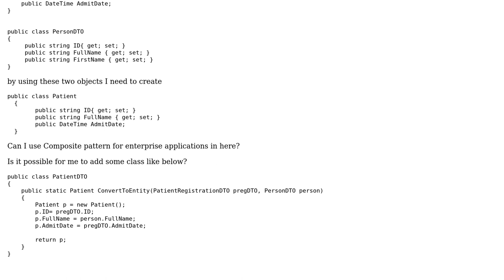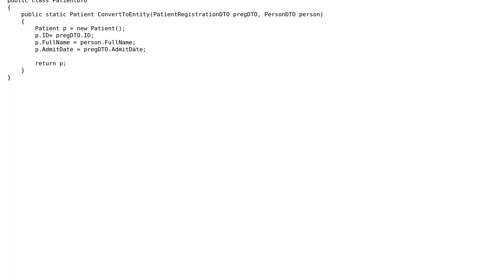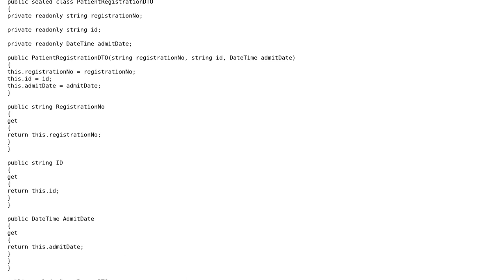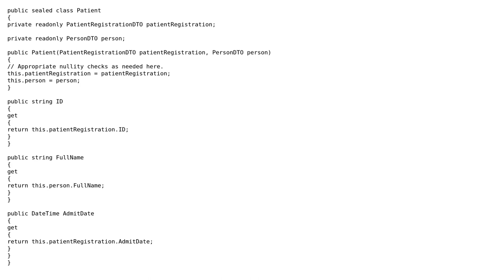Software Engineering: Design Pattern for enterprise application (2 Solutions!!)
Software Engineering: Design Pattern for enterprise application

With thanks & praise to God, and with thanks to the many people who have made this project possible! | Content (except music & images) licensed under CC BY-SA | Music | Images & others | With thanks to user Stephane Rolland user Robert Harvey user Jesse C. Slicer user DevT and the Stack Exchange Network Trademarks are property of their respective owners. You are responsible for your own actions.